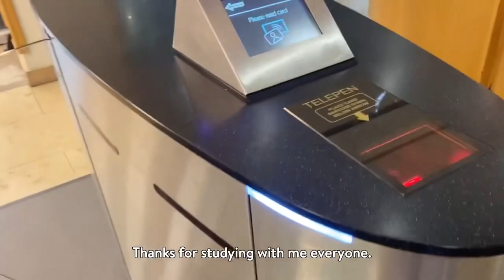8 HOURS STUDY WITH ME | QUB Actuarial Science and Risk Management student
Actuarial Science merupakan salah satu jurusan yang paling dicari dan menjadi favorit saat ini . Berdasarkan survey karena sangat dibutuhkan oleh perusahaan dan menjanjikan salary yang cukup besar selain itu pekerjaan  Actuarial tidak bisa digantikan oleh robot.
Oleh karena itu Actuary adalah profesi yang akan terus dicari dan dibutuhkan.
Lokasi Study adalah McClay Library Queens University Belfast.
Tersedia 2000 tempat duduk dengan fasilitas yang sangat bagus mulai dari IT training room, Language Centre, Vast range of printed works, Support area dan Cafe.
McClay sangat luas ,lengkap dan buka sampai malam buat para siwa yang butuh belajar sampai malam tempat ini sangat membantu sekali.

Really appreciate your support!

🤍Jesselyn Anastasya